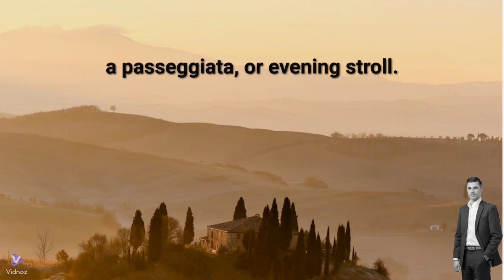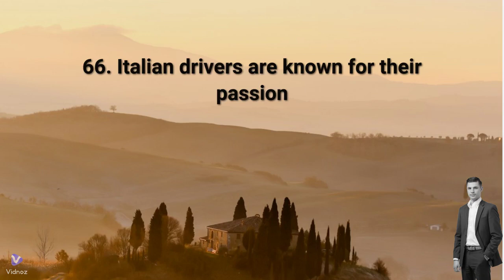Unlocking Italy's Hidden Secrets: Mind-Blowing Facts You Never Knew! - Part 3 | 2Towelz